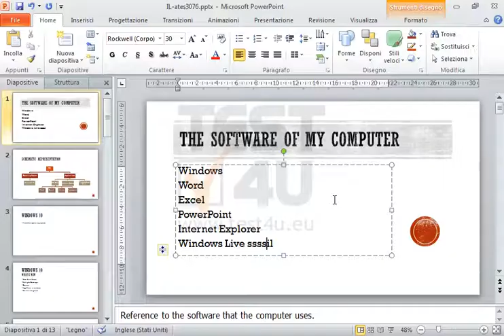Ripeti l'ultimo comando tre volte (l'opposto di annulla).